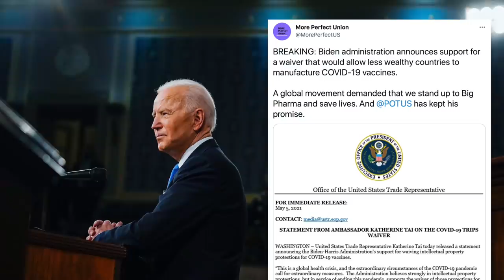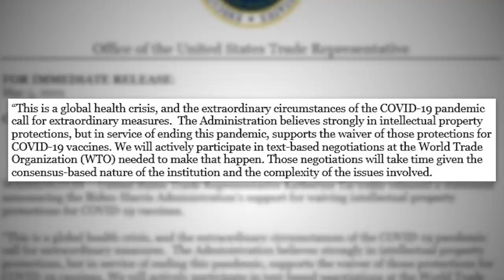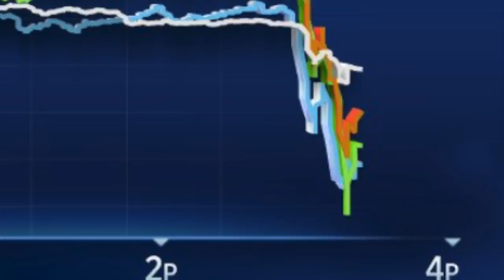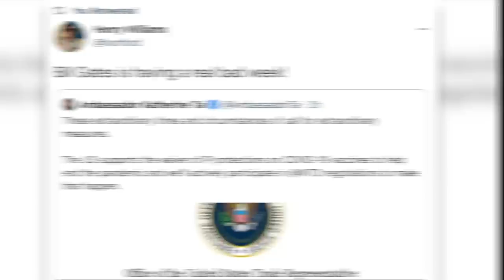BREAKING: Biden Administration Supports IP Waiver for COVID Vaccines